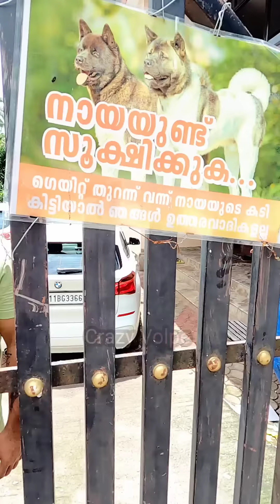തെരുവ് നായ്ക്കളുടെ ആക്രമണം തടയാൻ ഉള്ള മാർഗം സീക്രെട് ഏജന്റിന് പറയാനുള്ളത് കേൾകാം